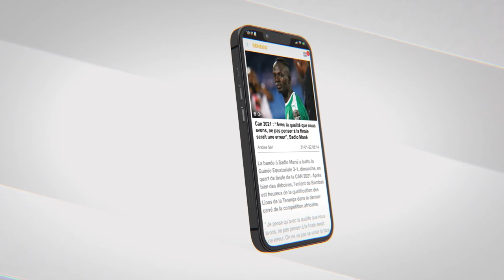Cité Keur Gorgui : Débrief après renvoi du procès Sonko-M. Mbaye Niang